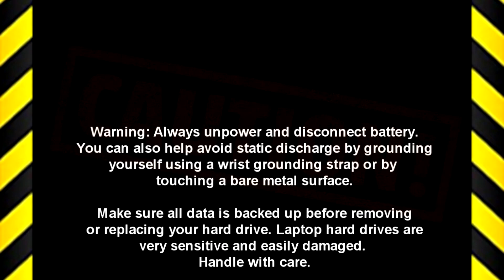Dell Inspiron 7391 2-In-1 (P113G001) I/O Board How-To Video Tutorial